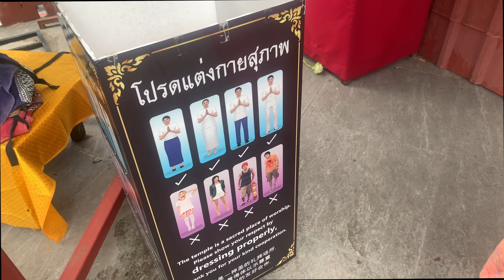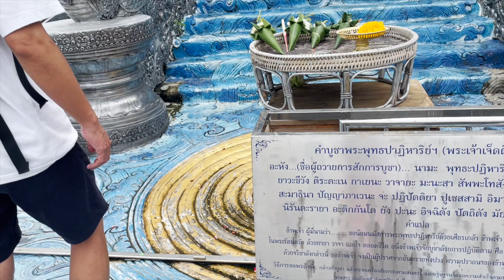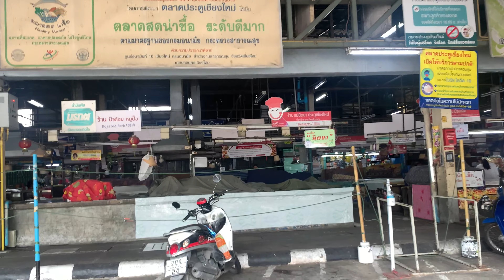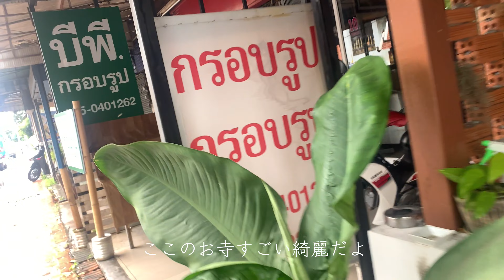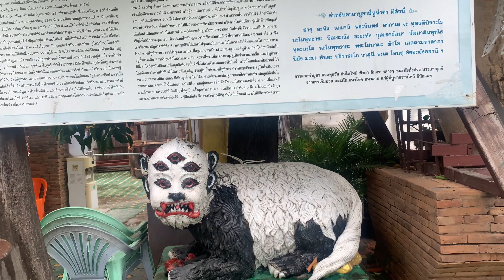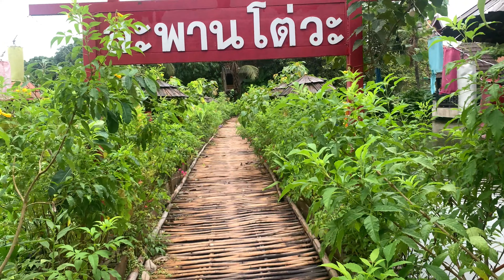【チェンマイ観光】旧市街周辺を散歩したら…秘境を発見！お寺巡り/ワットシースパン/ワットジェットリン/タイ・チェンマイ移住生活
タイ・チェンマイでの観光は、ひと段落した師匠と弟子。

この日は、生活も落ち着いたところで、もう一度チェンマイ旧市街を、散歩しようと決めた2人。

先日の豪雨の前の撮影だったので、ワットシースパンの仏塔の様子をカメラに収めるていませんでした。

ニュースと見た時は、びっくりしましたが、こうして１つの歴史のある仏塔が崩れてしまうのは寂しいものですね。

今後も被害が大きくならないことを願います。

他にも旧市街散歩では、新たな魅力あふれるチェンマイの一面をみることができて

とても楽しいチェンマイ散歩となった。

最後は、チェンマイコーヒーで有名なカフェ「アカアマコーヒー」で締めくくった。

つづく

【チェンマイ移住】失敗だったコンドミニアムでの生活！タイ移住は悲惨なのか・・・。

ーーー

BGM 効果音【音の素材屋さん DJ やーまん】

ーーー